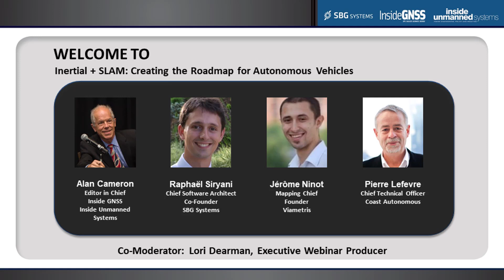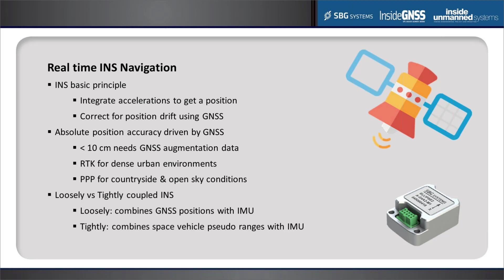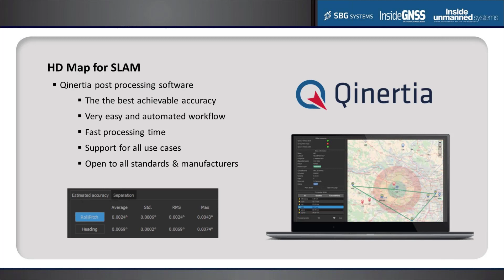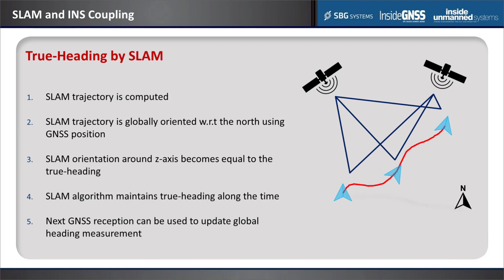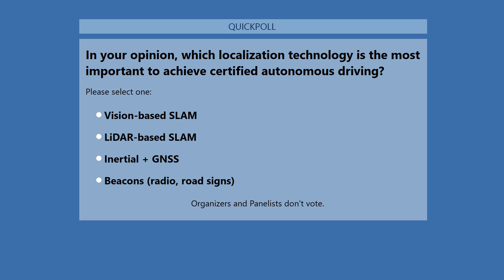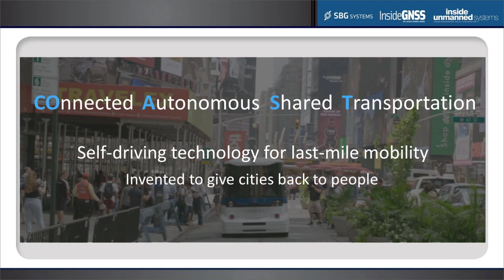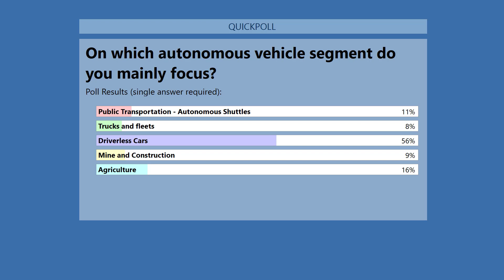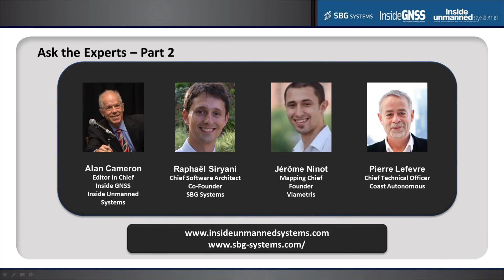Inside GNSS - Inside Unmanned Systems - Inertial SLAM Webinar - 10/02/19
View the 10/02/19 Inside GNSS webinar from Inside Unmanned Systems on Inertial SLAM: Creating the Roadmap to Autonomous Vehicles.

This webinar is moderated by:
-Alan Cameron - Editor in Chief Inside GNSS & Inside Unmanned Systems
-Raphaël Siryani - Chief Software Architect, Co-Founder, SBG Systems
-Jérôme Ninot - Mapping Chief Founder, Viametris
-Pierre Lefevre - Chief Technical Officer, Coast Autonomous
Co-Moderated by Lori Dearman - Executive Webinar Producer